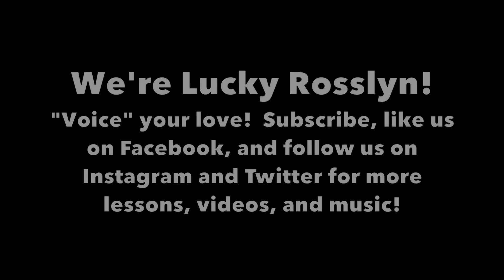Warm Up Your Voice with Lucky Rosslyn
Warm up your voice!  The first step to being a good singer is knowing to take baby steps.  Step one?  WARM THAT VOICE BOX UP!!  Here at Lucky Rosslyn, Kristin shows you how to properly warm up your voice to reach it's full potential of sounding like a Christmas miracle!  Links are below!